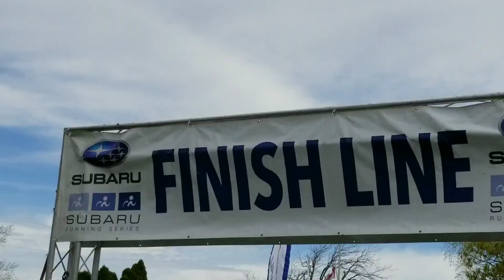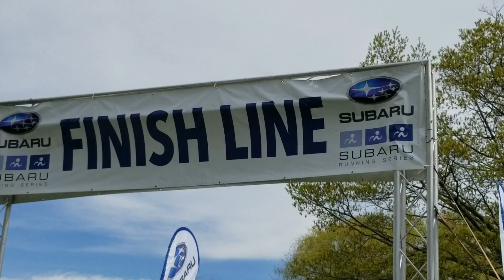Subaru 's Marathon in Confederation Park - Giai Viet Da Subaru tai cong vien Confederation.